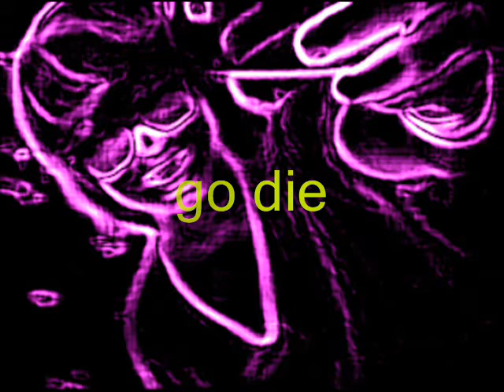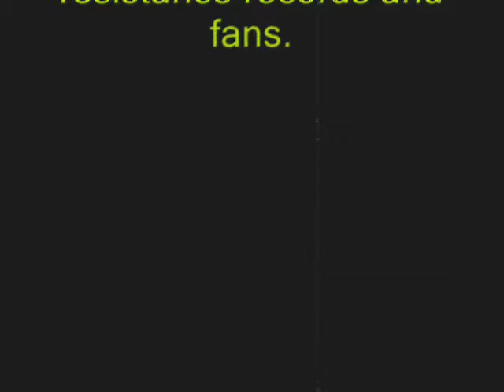skip songs release date and preview of album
SWISPER is releasing a new album called: skip songs. this has the full preveiw of the entire album. song title are all at the credits. thanks for watching. tell us what you think. brand new SKIP SONGS song unreleased sneak peek at the end. check us out on fb